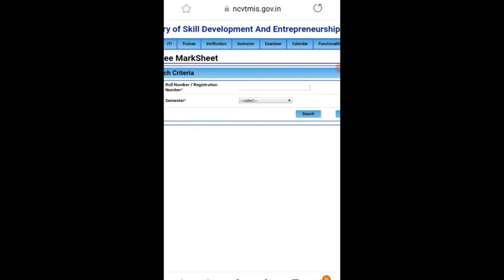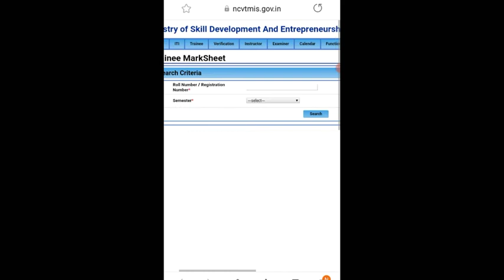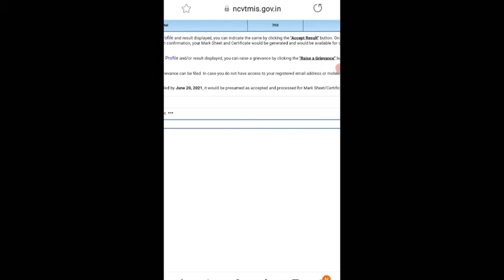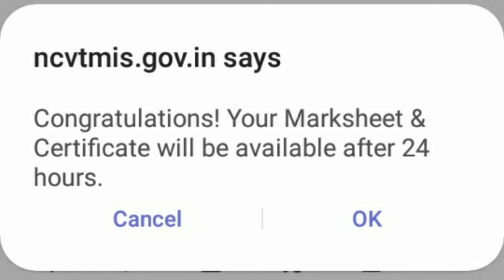ITI 1st Year Marksheet Kaise Download Kare🤔/ITI Marksheet Download/Marksheet Download ITI/ITIresult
Tag-Generator-Youtube-iti marksheet-in